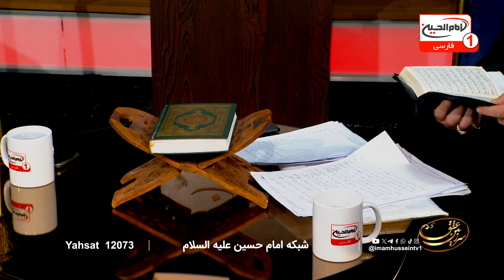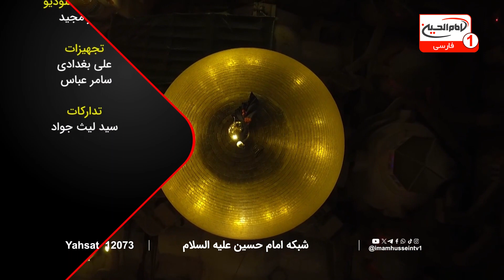معرفت امام زمان عجل الله فرجه الشریف | سرزمین عشق (3070) | شیخ محمد بهاء الدینی | قسمت 10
شب دهم ماه رمضان | با اجرای مصطفی بزرگان نیا | استودیو برج شبکه امام حسین علیه السلام | شهر مقدس کربلا | 9 رمضان 1445